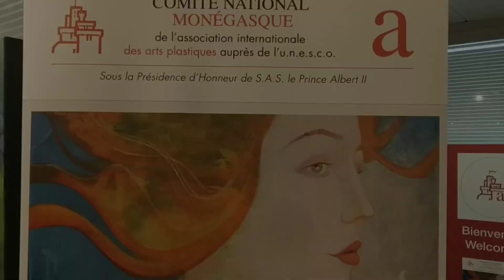Exposition de peintures à Monaco de Natalija Vincic les belles femmes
Du 6 au 12 mars 2023 de 13 à 18h30 sur entrée libre au Port Hercule 10, quai Antoine 1er salle de l'AIAP 1er étage) à Monaco Natalia Vincic artiste peintre internationale présente une collection de 20 portraits de femmes. Utilisant les symboles et les couleurs, l'artiste serbo-macédonienne de la Côte d'Azur souhaite célébrer la femme, sa beauté intérieure et ses valeurs.